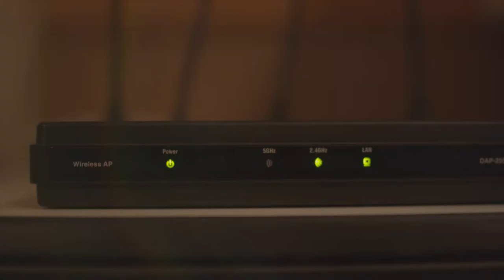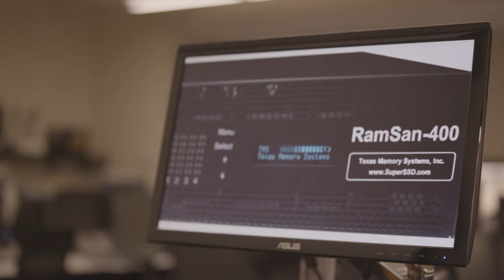BTC: IT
This video depicts BTC's IT program.